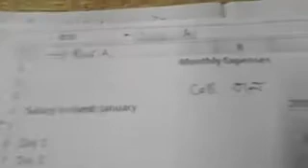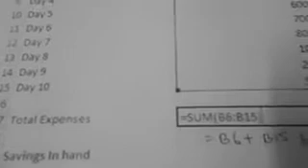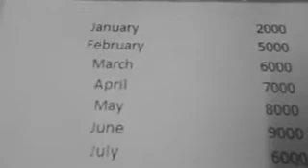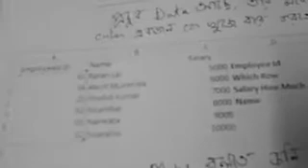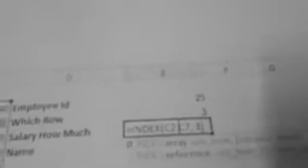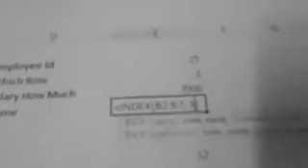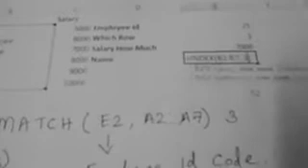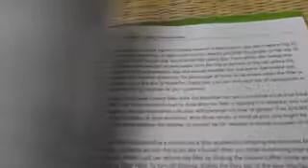Learn Excel In Bengali || Excel শিখুন বাংলায় সহজ ভাবে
Video Title

Video Description
নমস্কার বন্ধু, আজকের ভিডিও টায় আমি EXCEL সম্পর্কে বলেছি. কি করে আপনি এক্সেল এর ফর্মুলা গুলো use করবেন ওটাই বলেছি.

Useful Information
ফর্মুলা লেখার নিয়ম হলো প্রথমে "is equal to"sign টা দিতে হবে, তারপর ফর্মুলা লিখবেন, একটা ওপেন bracket আর close ব্রাকেট দিতে হবে, তারপর সেই ব্রাকেট এর ভেতর আপনাকে arguments গুলো লিখতে হবে.

MATCH আর index ফর্মুলা লেখার এক নিয়ম. প্রথমে আপনি একটা ডেটা কোন পার্টিকুলার row ত আছে, সেটিকে খুঁজে বার করলেন, তারপর সেই রেজাল্ট টা কে কাজে লাগিয়ে আপনাকে বাকি ইনফরমেশন গুলো জোগাড় করতে হবে. যেটা আমি ভিডিও তাই দেখিয়েছি.

তারপর index ফর্মুলা দিয়ে আপনাকে বাকি ইনফরমেশন গুলো খুঁজে বার করতে হবে.

About Book
বই এর ব্যাপারে আমি বলবো যে আপনি কলেজ স্ট্রিট এ যান, সেখানে আপনি অনেক ভালো ভালো রাইটার এর ওপর বই পেয়ে যাবেন, আমি এখানে একটা সেকেন্ড হ্যান্ড বই দেখিয়েছি. আপনি ইন্টারনেট এ খোঁজ করে দেখুন কি কি বই আছে, একদম beginners দেড় জন্য. এটাই বলার.

About Myself
Hi, I am Surajit De. I love to write on any topic. I have written one book on "Learn About Website and Digital Marketing". I will upload videos on interesting topics.